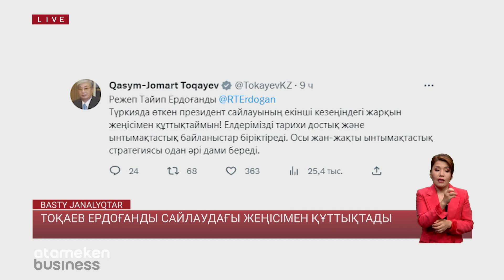Тоқаев: Лукашенконың әзілін жоғары бағаладым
Лукашенконың әзілін жоғары бағаладым. Беларусь басшысының одақтас мемлекетке кіру туралы ұсынысына Тоқаев осылай жауап берді. Сөзінше, Қазақстанның Беларусь пен Ресейге қосылғысы жоқ. Онсыз да Еуразиялық экономикалық одақ бар. Ал ядролық қару бізге керек емес,- деп кесіп айтты Тоқаев.